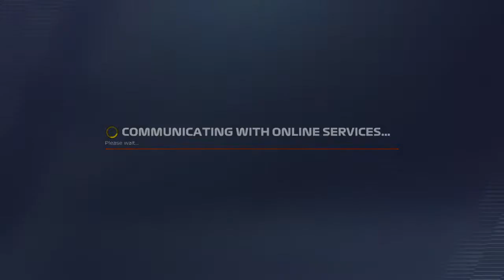Kalyanvarma3's Live PS4 Broadcast